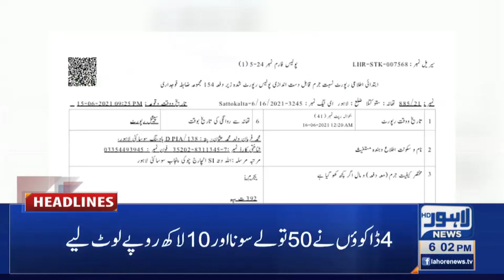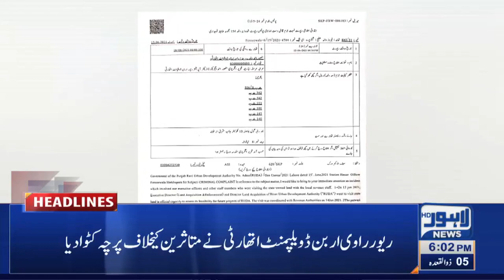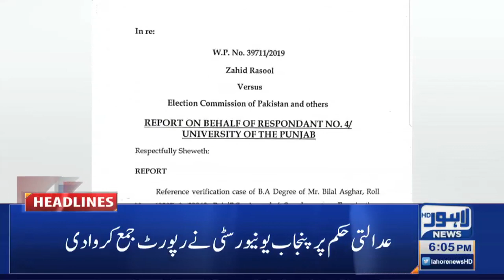Lahore News HD | 06 PM Headlines | 16 June 2021